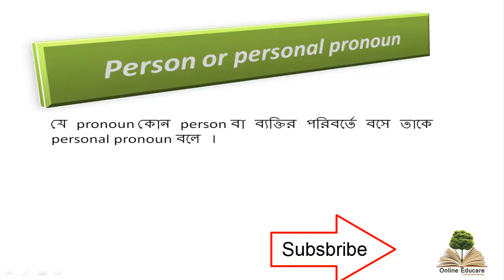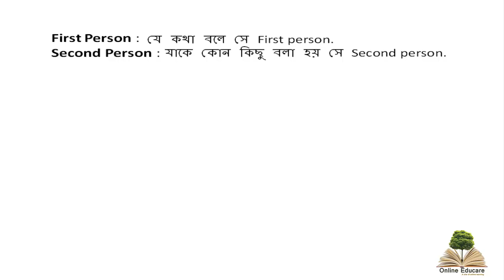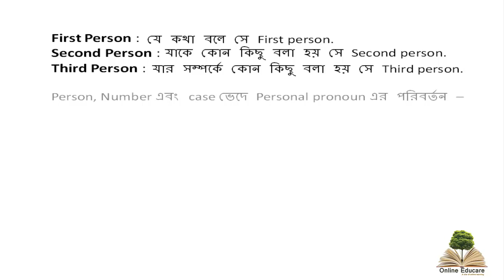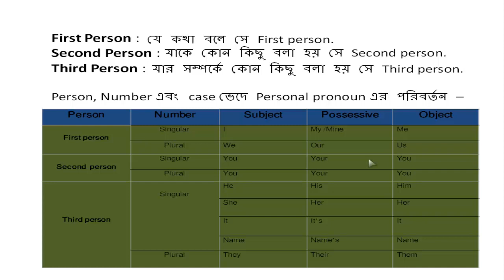What is Person? First,Second & Third Person? (Number, Person, Verb, Subject, Object) JSC | SSC |HSC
Learn English Grammar In Bengali | Person কাকে বলে ?
Person কি ? Person কাকে বলে ? Person কত প্রকার ও কি কি ? Person (পুরুষ) : Sentence বা বাক্যে ব্যবহৃত যে সকল Noun বা Pronoun কে আশ্রয় করে Verb এর কাজ সম্পন্ন করা হয় তাকে Person বা পুরুষ বলে । Person এর প্রকারভেদ : Person তিন প্রকার । যথা : First Person (উত্তম পুরুষ) Second Person (মধ্যম পুরুষ) Third Person (নাম পুরুষ) First Person (উত্তম পুরুষ) : Sentence বা বাক্যেয় আমার সাথে সম্পর্কিত শব্দগুলোকে First Person বলে । যেমন : I , We , My , Our , Me , Us ইত্যাদি । Second Person (মধ্যম পুরুষ) : Sentence বা বাক্যেয় তোমার সাথে সম্পর্কিত শব্দগুলোকে Second Person বলে । যেমন : You , Your , Yours ইত্যাদি । Third Person (নাম পুরুষ) : Sentence বা বাক্যেয় আমি এবং তুমি সম্পর্কিত শব্দগুলো ছাড়া অবশিষ্ট সবগুলোকে Third Person বলে । যেমন : He , She . Karim . Ibrahim , Water Book ইত্যাদি । মোটকথা হল : যে কথা বলে সে First Person , যার সাথে বা যাকে সম্বোধন করে কথা বলে তাকে Second Person এবং যার সম্বন্ধে বলে তাকে Third Person বলে । অামি, আমার, আমাকে, আমরা, আমাদের, আমাদেরকে First Person . তুমি, তোমার, তোমাকে, তোমরা, তোমাদেরকে. তোমাদের Second Person . এবং অবশিয্ট সব Third Person . যেমন : সে, করিম, তাহারা, বই, কলম, টেবিল, চেয়ার ইত্যাদি ।